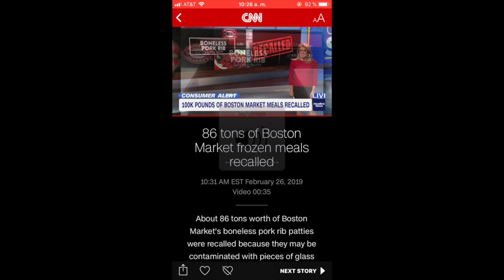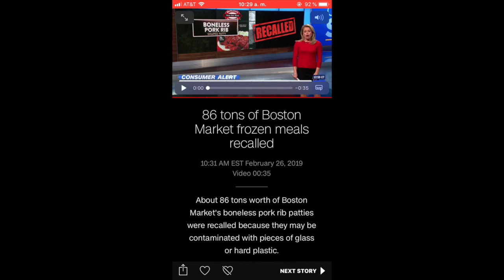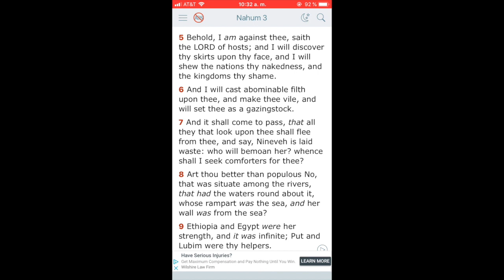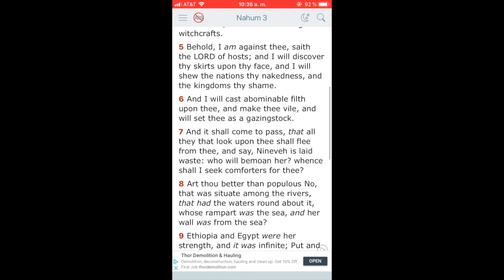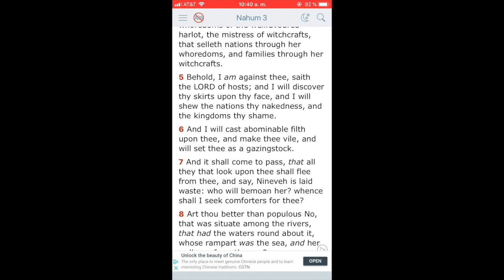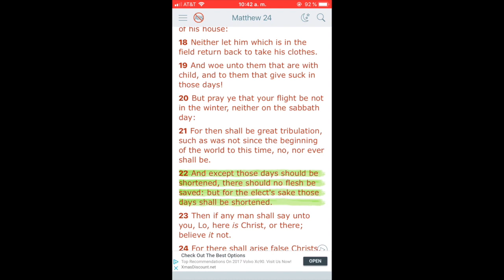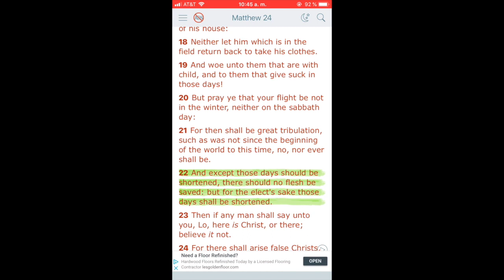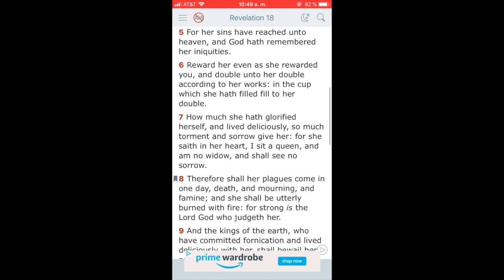Re: 86 tons of Boston Market frozen meals recalled